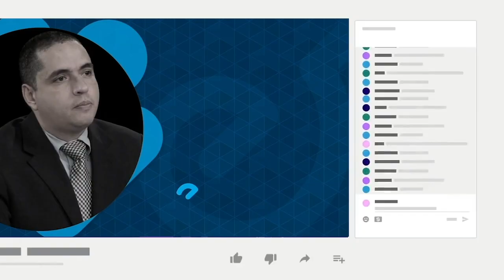Caricatura animada de PxMolina: La Nicaragua "feliz"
Te presentamos la caricatura animada y comentada de PxMolina, titulada: La Nicaragua "feliz".